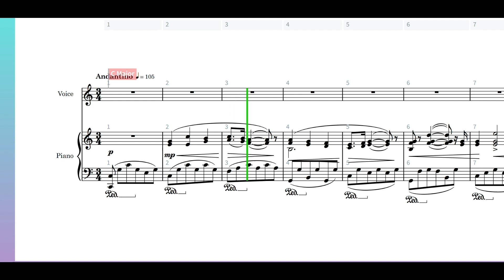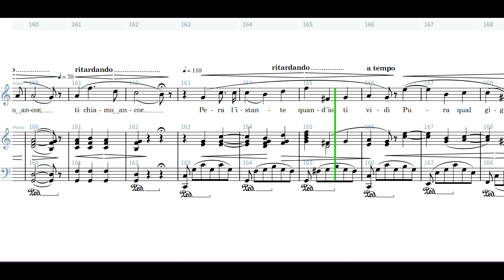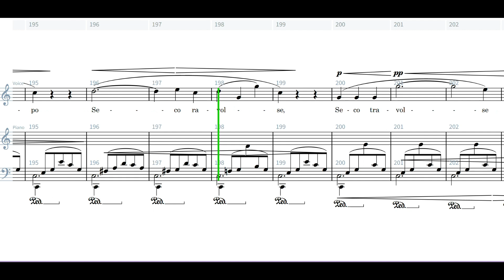Bellini, Sogno d'infanzia, Piano accompaniment, High voice